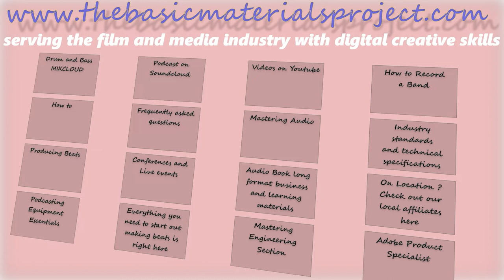Prototyping the New Website - Roughing out on Adobe XD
We can quickly bodge together a prototype website using Adobe XD, from here we can further refine the process, we begin to go Desktop down one side and mobile phone / app down the other.  Its relatively easy to do.